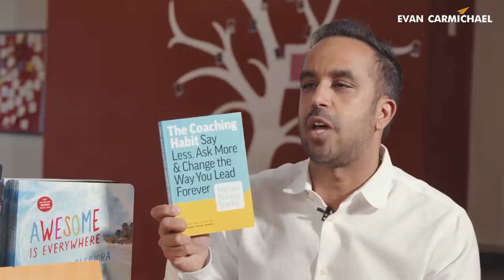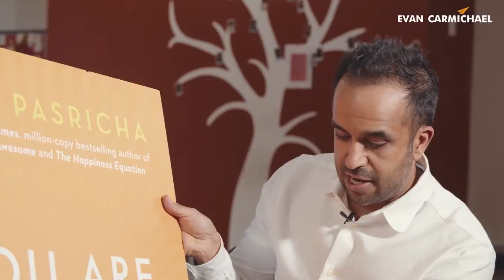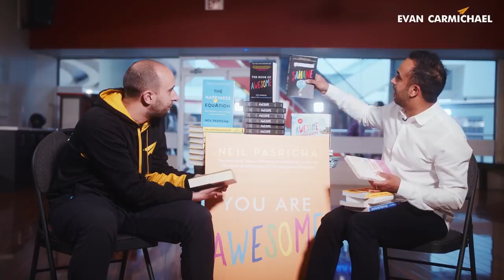Sell 1 Million Books: How to TITLE Your Book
✎ In today's episode of 1 Million Dollar Business, Evan interviews Neil Pasricha, a Canadian author, and entrepreneur, and talks about best book titles, and how you can title your book!

Much love,
Evan